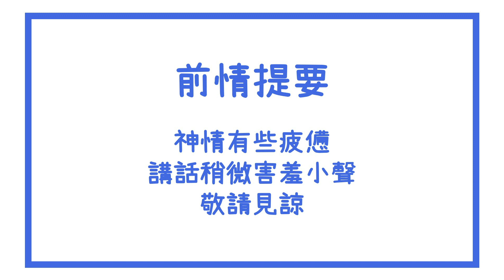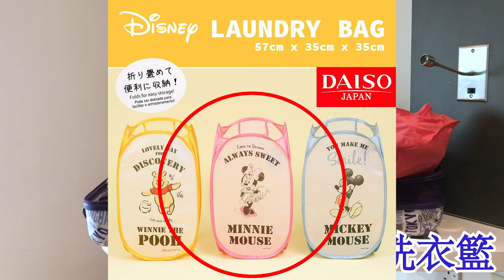英國留學分享 9 // 出國留學行李帶哪些生活用品呢？/// 留學的婷婷 #26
🏠宿舍開箱看這裡🏠
英國宿舍開箱5-2 // 曼徹斯特古蹟級宿舍房間和衛浴大公開！附上住宿體驗分享⬇️

🏫留學分享看這裡🏫
英國留學分享 1 // 武漢肺炎情況下，英國街上有多少人戴口罩？上街帶你看！⬇️
英國留學分享 3 // 疫情爆發，剩下的課怎麼辦？期末考還有嗎？學校怎麼做？（曼徹斯特大學）⬇️
英國留學VLOG-5 // 逛街時間到！曼徹斯特巨型購物中心！英國無印良品售價多少？⬇️

⭕️每週五更新⭕️
記得分享給正在準備來英國留學的朋友🇬🇧
還要追蹤Instagram 📷tingakaqueena
會定期介紹曼徹斯特/英國/和其他的旅遊經驗唷～～～
有任何問題都可以在影片下方留言或私訊😊